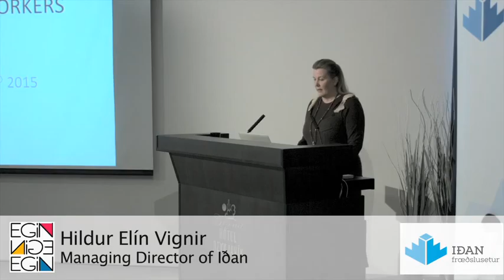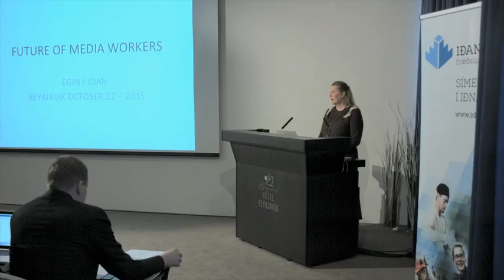00 Idan EGIN Opnun A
Opnun ráðstefnunnar Framtíð miðlunarstarfa þann 22. október 2015 á Grand hóteli Reykjavík

Opening of Future of media workers October 22nd 2015 in Grand hotel Reykjavik